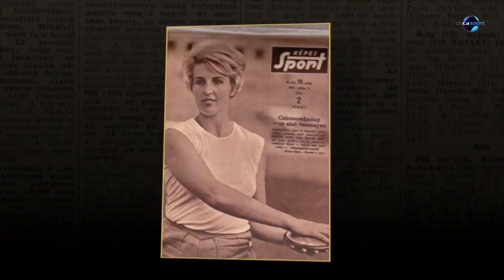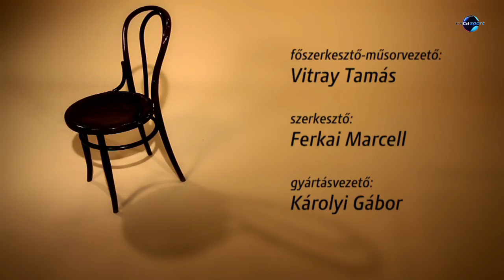Diszkoszvetés/súlylökés – Kleiberné Kontsek Jolán, Márton Anita (Megint mesélek...)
Kleiberné Kontsek Jolán 1968-ban, diszkoszvetésben bronzérmet szerzett az olimpián, aztán 48 évig nem állhatott olimpiai dobogóra magyar atlétahölgy. Egészen 2016-ig, amikor Márton Anita súlylökésben lett szintén harmadik. Most ők ketten meséltek a maguk szakágáról.